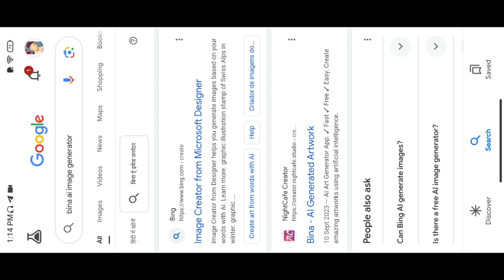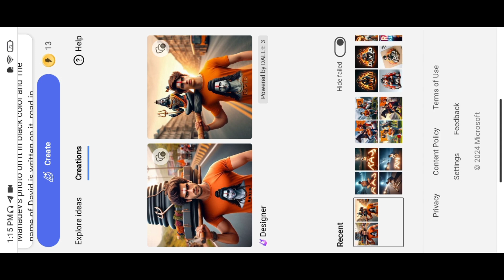महाशिवरात्रि Ai Image Kaese banaye Ai bind Mahashivratree photo editing Instagram trending reel edit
► Important Notice📢

Your queries✅
bing image creator
how to make 3d image
ai photo editing
bing ai image generator Kavad Yatra
Al mein generate Mahadev
image generator ai mahadev
Ai bing mahadev microsoft bing image creator
ai art